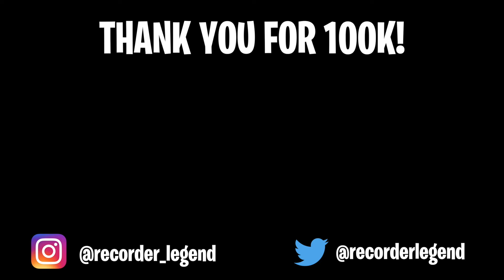Never Gonna Give You Up on recorder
Recorder cover of Never Gonna Give You Up by Rick Astley